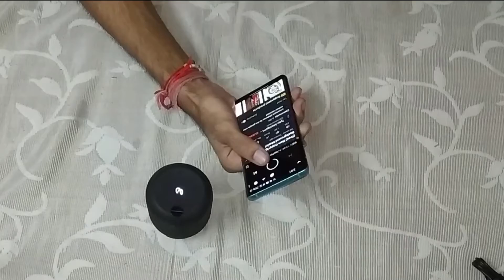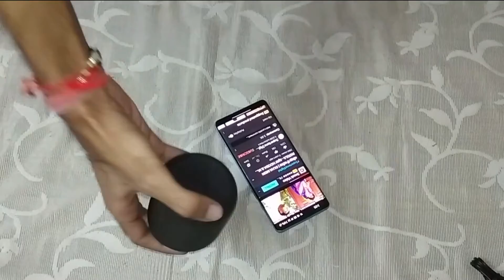Infinity FUZE 99 , by harmans ... UNBOXING and review .